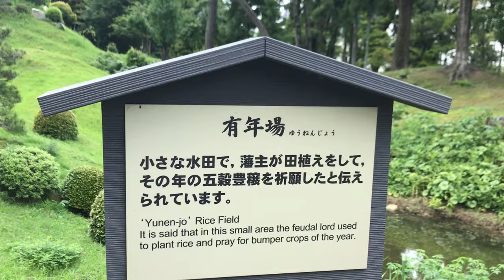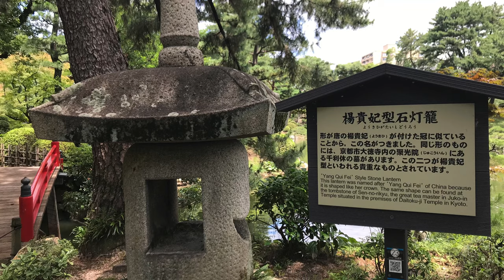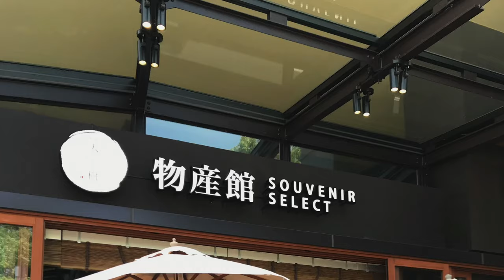【電車の旅】広島へ行った二日目の日 The second day I went to Hiroshima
広島へ行こう！　広島県立美術館・縮景園へ行こう！2020/7/16 ひとり言のぼやきにもどうぞお付き合いくださいヽ(*´∀｀)